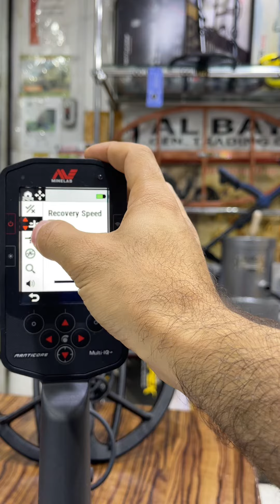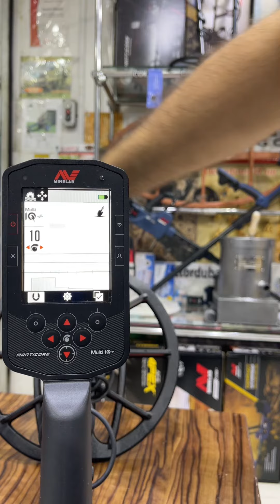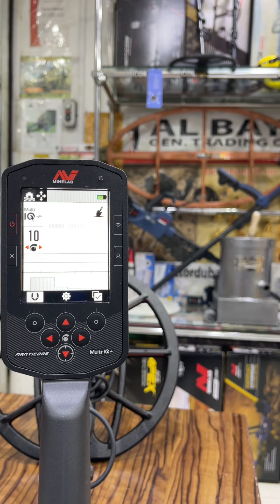سرعه استجابه الجهاز للاهداف وتاثريها على العمق والعزل لجهاز المنتكور وسلسه الايكونوكس